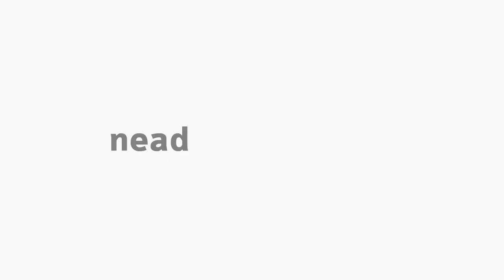[PNAP] Boas-vindas | Especialização em Gestão em Saúde - Turma 2020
A coordenadora do curso de especialização em Gestão em Saúde da Unicentro, na modalidade Educação a Distância, professora Eliane Horbus, acolhe os alunos.